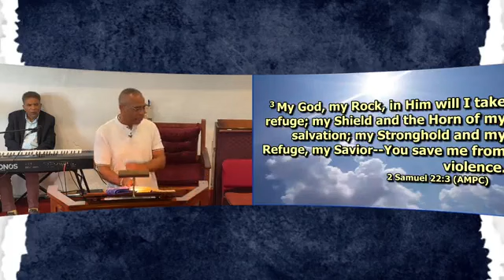Cobbs Hill Methodist Church: Father's Day - June 18, 2023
Cobbs Hill Methodist Church
0:00 Intro
0:52 Opening Prayer
6:07 Welcome
7:34 Special Musical Selection
14:18 Sermon - Calling all fathers
1:04:10 Closing Prayer